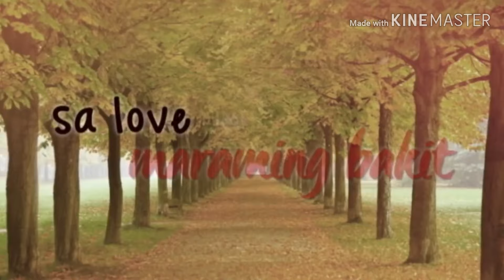My Ex and Whys trailer ft. ASHLANCE [FMV]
Here's a fanmade video of My Ex and Whys trailer starring Lalaina Ashley Del Mundo and Lance Justin Carr, AshLance! Featuring Jem Macatuno, Emjay Savilla and Tito Roy Carr as well!

Hope you like it! Click the like button if you did!

You can comment your thoughts, or even if you have a video suggestion in mind, go comment it below, I'll try to give it a shot.

Spread love, positivity, good vibes and Green hearts, Pechers!